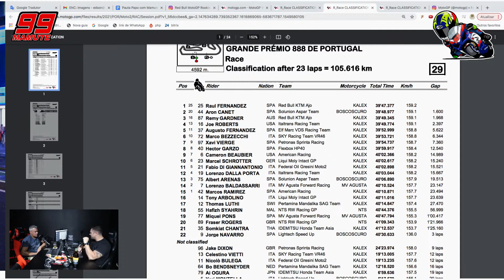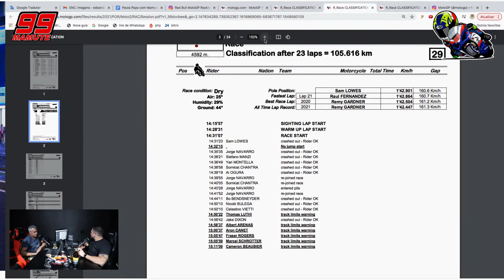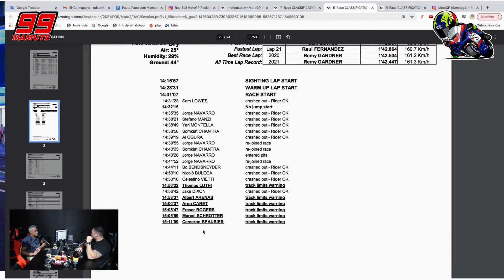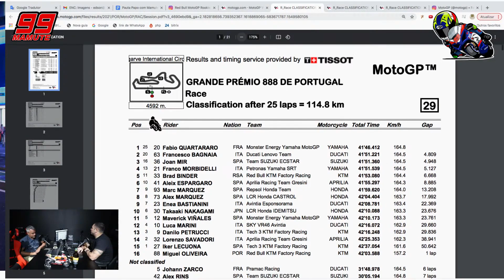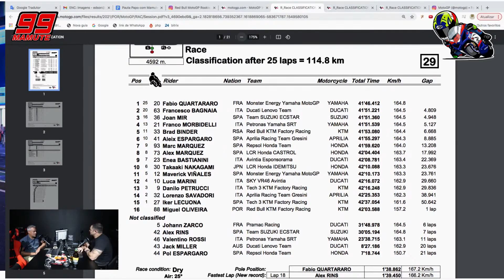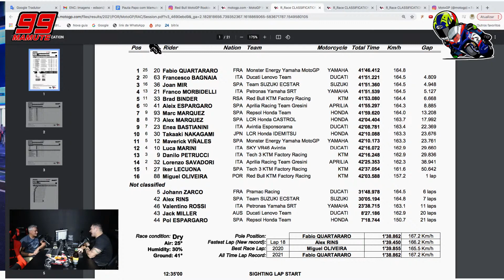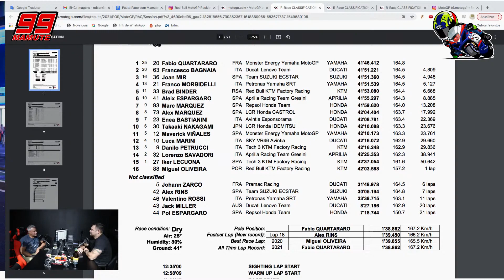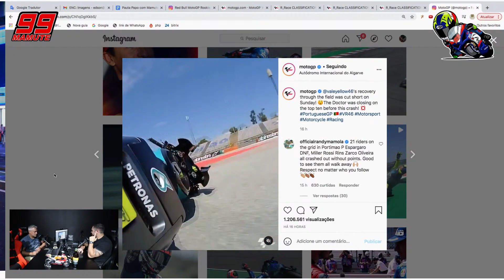VALENTINO ROSSI PEDIU POR ISSO!!! - DROPS PCM